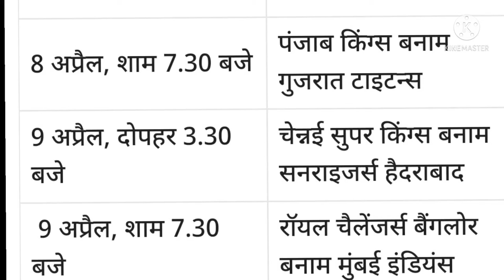IPL 2022 का शेड्यूल जारी : चेन्नई और कोलकाता के बीच 26 मार्च को पहला मैच , फाइनल 29 मई को पहले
IPL 2022 का शेड्यूल जारी : चेन्नई और कोलकाता के बीच 26 मार्च को वानखेड़े में खेला जाएगा पहला मैच , फाइनल 29 मई को पहले